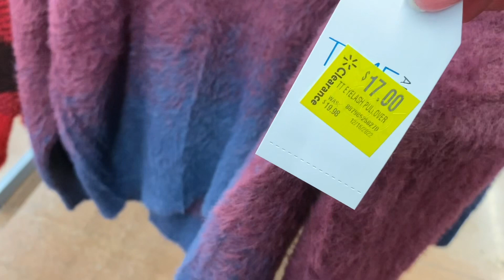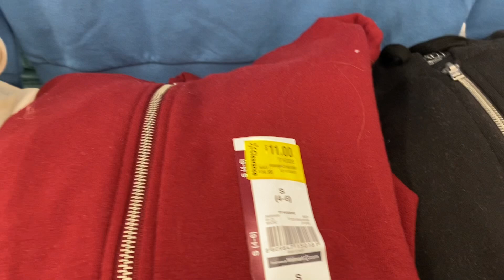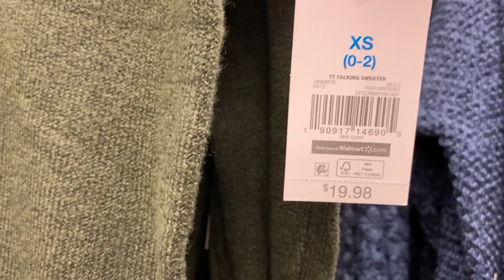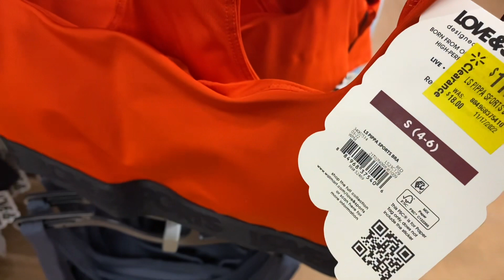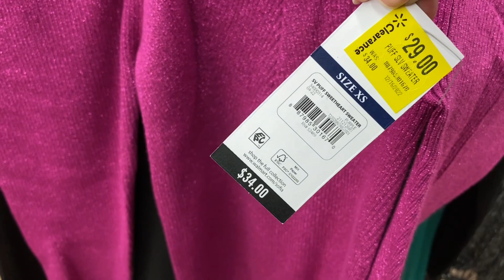WALMART CLEARANCE CLOTHING 👚 WALMART WOMEN’S CLOTHING SHOP WITH ME 👗 WALMART CLOTHING HAUL